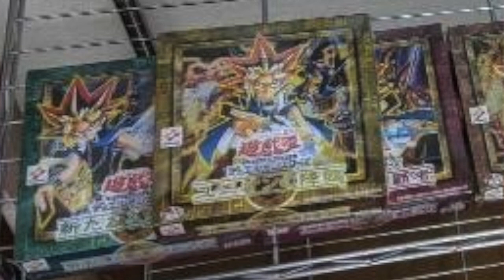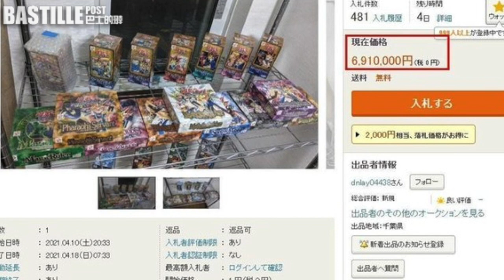【PLASTIC】日人妻怒售出軌老公珍藏「遊戲王卡」競標價近50萬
5月3日 PLASTIC

完美報復！

來自日本經典動漫《遊戲王》的集換式卡牌一向人氣極高，二手價格被炒出天價。最近日本有位人妻為了報復出軌的老公，竟想出將他珍藏的《遊戲王》卡牌拍賣的方式，上架短短幾日，售價已破691萬日圓（約49.2萬港元），十分驚人。此舉也吸引眾多網友關注，大家紛紛笑言是完美報復！

逢星期一至五，早上 7:30 - 8:30am，巴士的報《晨早直播》節目內，「PLASTIC」環節搜羅世界各地奇聞樂趣古怪事，為你每天早上抹去沉局，添上色彩。